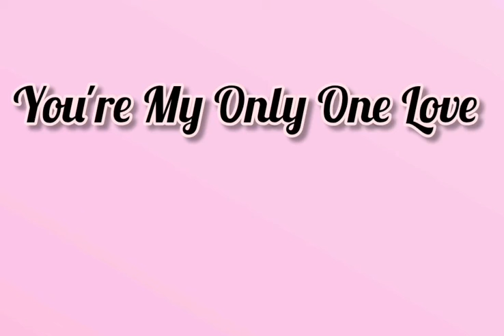You're My Only One Love-Line Dance(Christina Yang),September 2019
Count: 32 Wall: 4 Level: High Beginner - Disco
Choreographer: Christina Yang (September 2019)